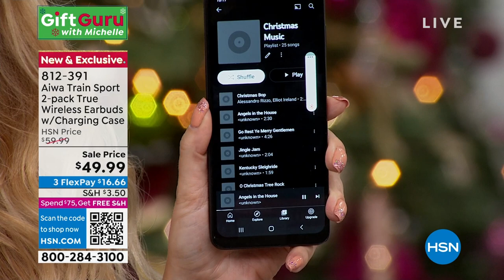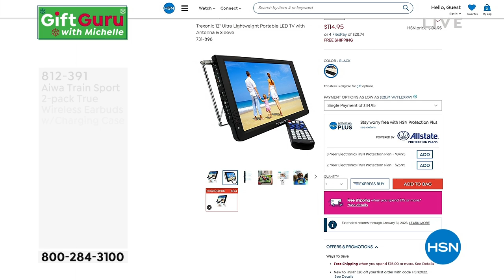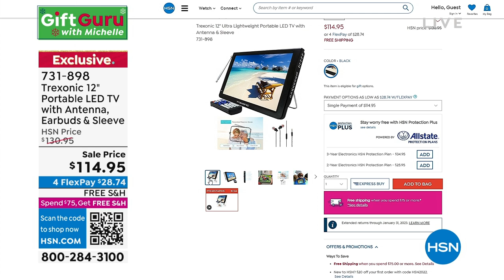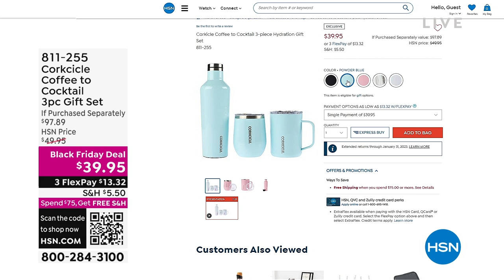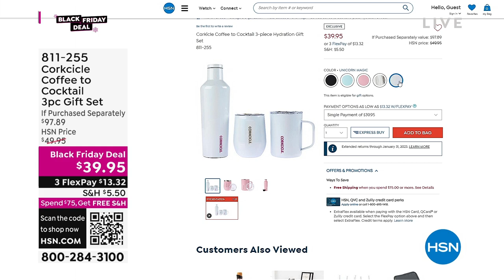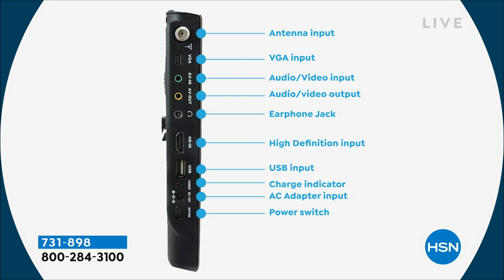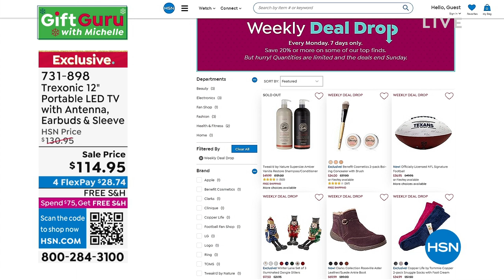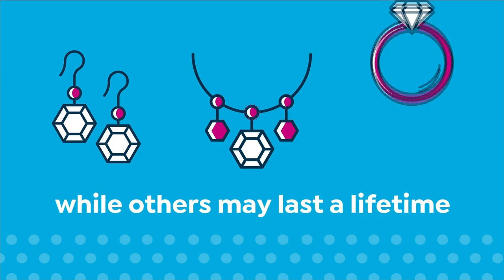HSN | Gift Guru with Michelle 10.23.2022 - 10 PM